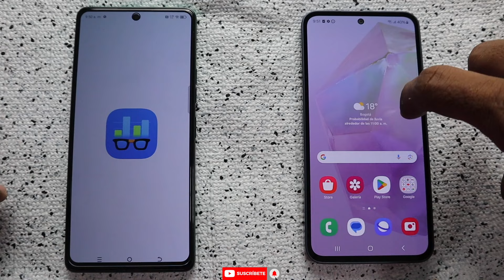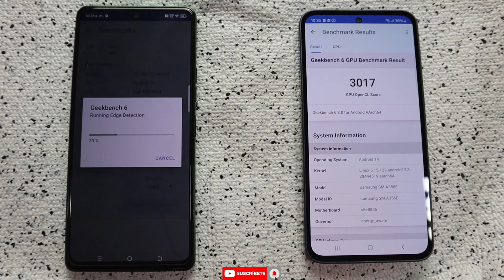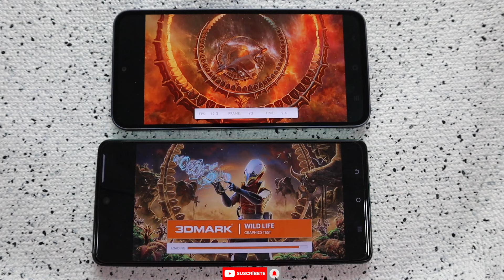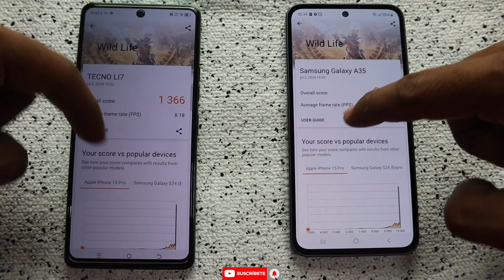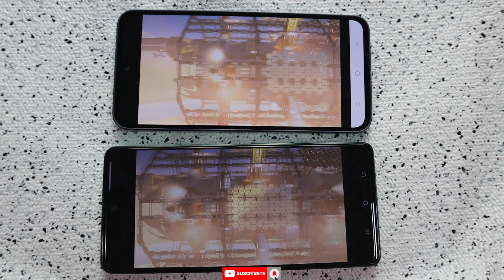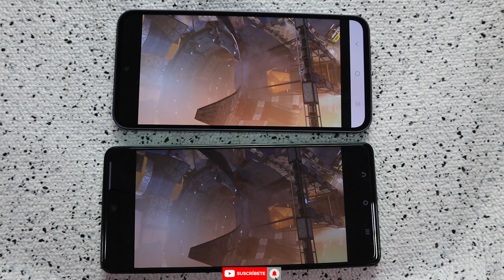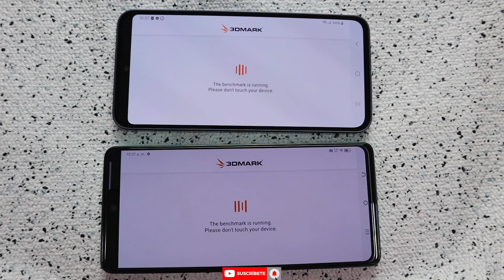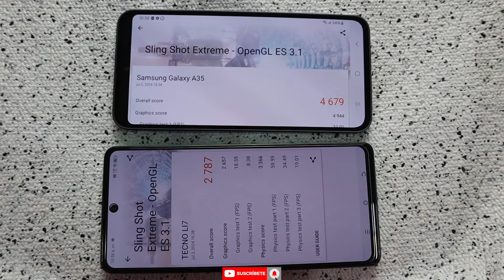Samsung a35 5g vs Tecno Pova 6 [ test de rendimiento ] prueba de potencia y graficos